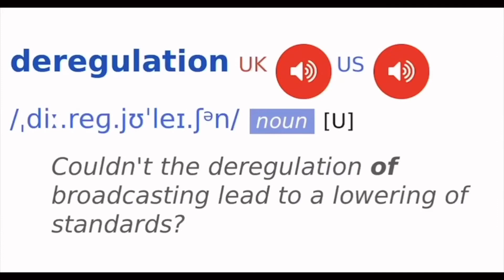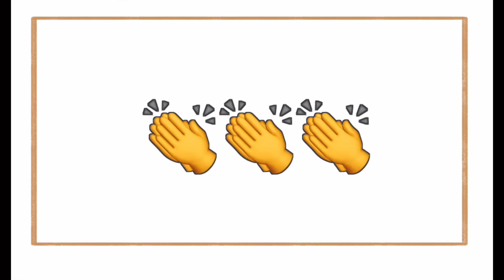學久了日語，我的語言能力開始退化了...｜留学生あるある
【微博：Rabbyui】【ytb：ゆいrabbyui】